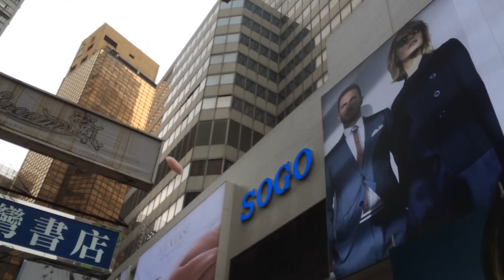Flying 3D FOAM Machine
Check out this Foam Machine. Which creates pretty foam figures which fly!
Foam party fun!

This Foam Cannon is safe, easy and fun Foam Gun! =)
Excellent idea for kids party!

Great fun for children